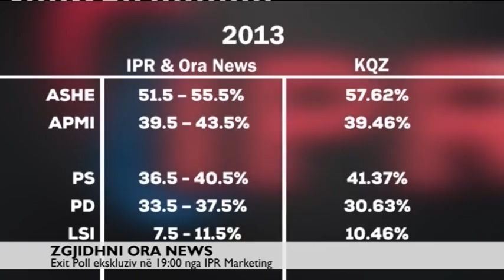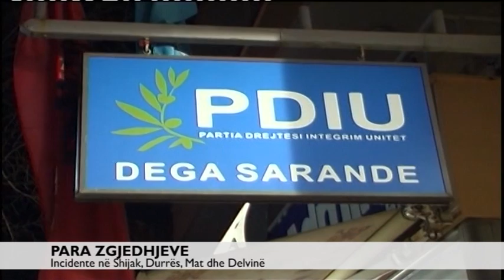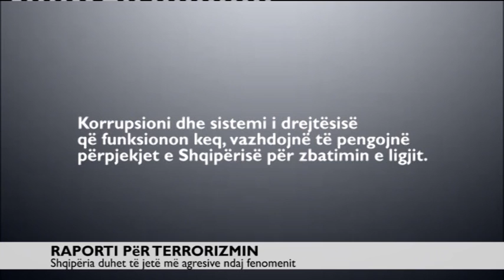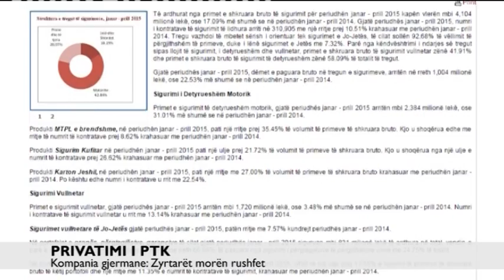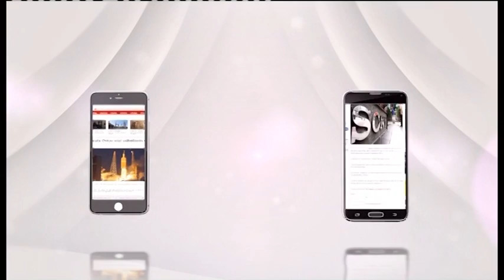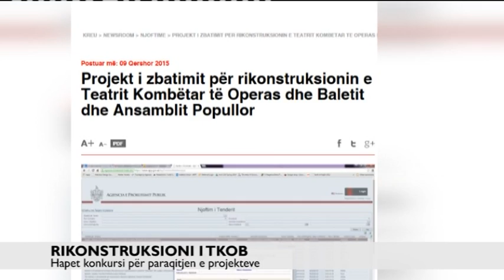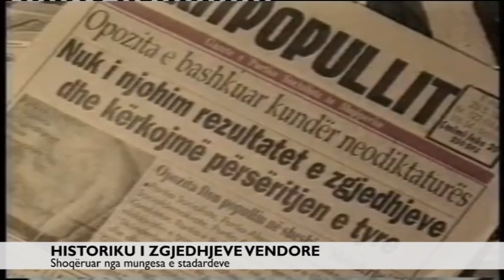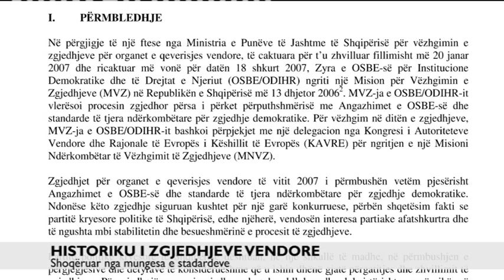Edicioni i lajmeve i orës 20:00- 20 Qershor 2015- Ora News